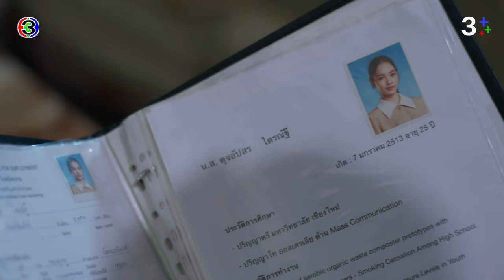FIN | อศิรแปลว่าเพชร | ดุจอัปสร EP.1 | 3Plus